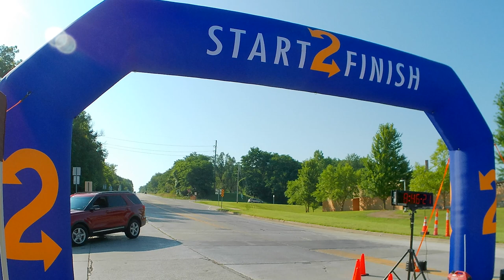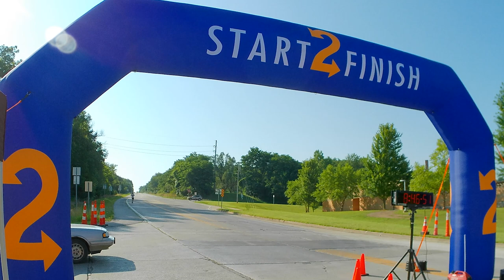2024 Hannibal Cannibal Finish Line